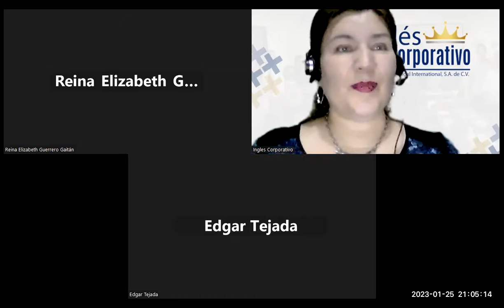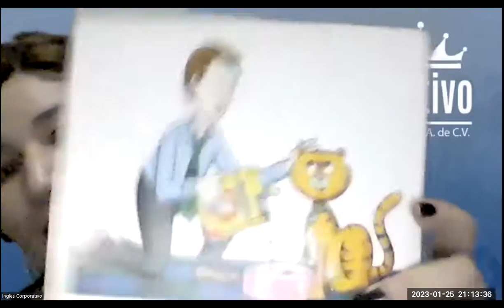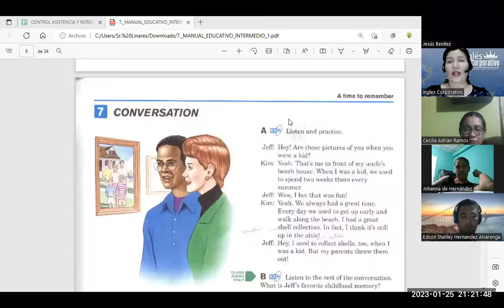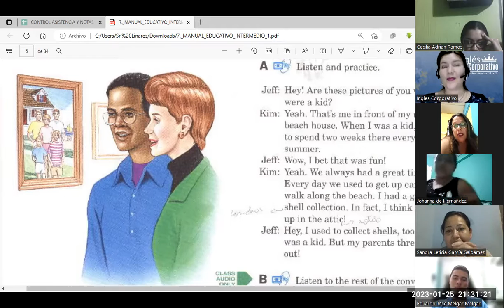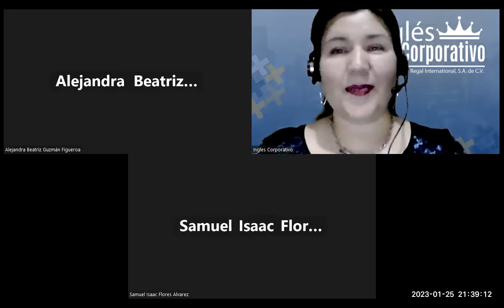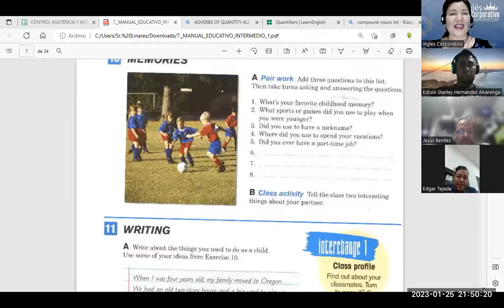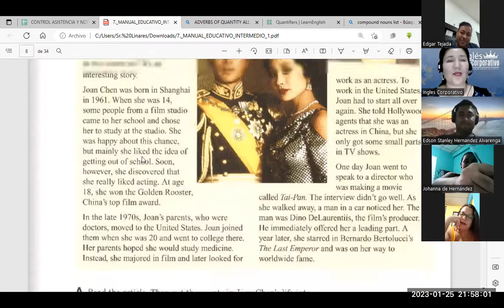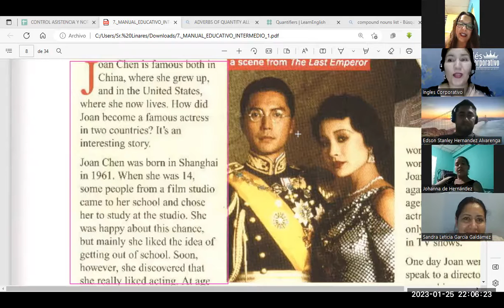Sesión 6-25-01-23-FI-REGA-109-Flores-Using Used to